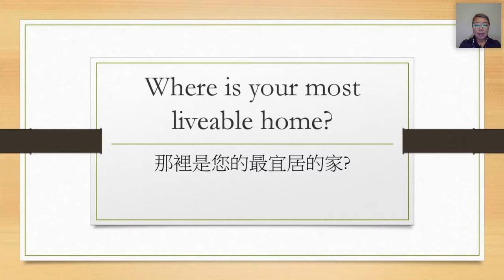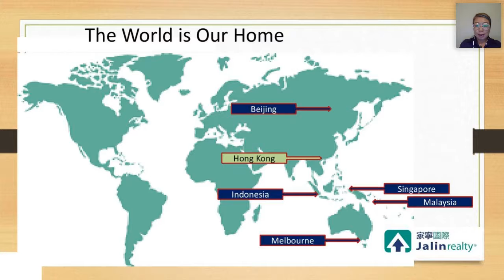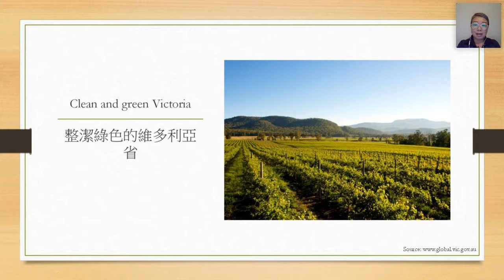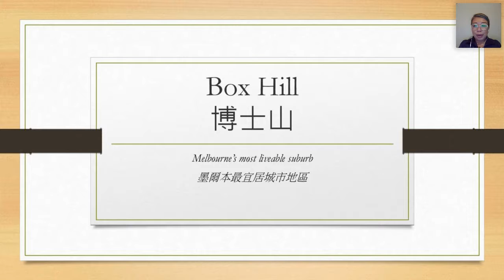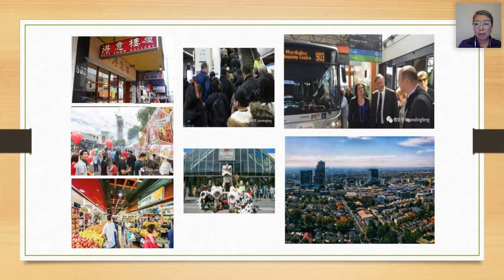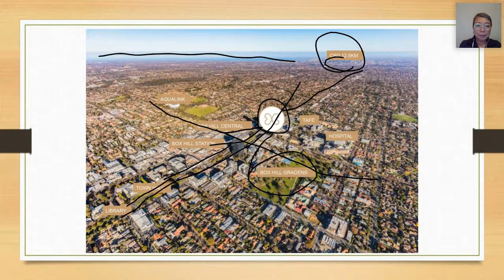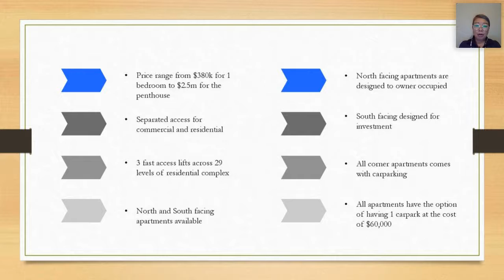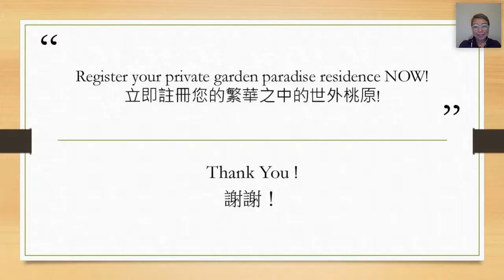Webinar #20 - Panorama Box Hill, Prime Location in East Melbourne [Cantonese]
Join Rosanna, Jalin Realty Hong Kong's Sales & Marketing Director as she discusses about the new development by Hexa Group - Panorama Box Hill. She will share the benefits and incentives about this project.

著名華人區, 設施齊備 - Box Hill 是雙面佳人, 有繁華的一面, 商業區, 店鋪林立, 餐舘及各種娛樂。亦有寧靜的一面公園和小湖區, 秀麗景致, 休閑散步的地方

租務强勁，投資首選 – 被視爲第二商業區的 Box Hill, 租貸供應一直非常緊張，除了擁有大量白領人士居民外, 更是 Deakin 及 Monash 大學生的首選聚局地, 近年更吸引大量海外學生前往就讀

交通樞紐, 四通八達 – 交通網絡方便駕車大約20分鐘到達市中心, Box Hill 作爲公共交通中轉站, 火車線和20條公共汽車線路都會經過。

這項目是由國際知名澳洲 Peddle Thorp Architects 建築設計公司精心打造, 有流綫型的外形, 大廈内部有采光十足的中庭設計, 使新鮮空氣可流通于整個建築内。

大樓設有平台花園和屋頂露台可供您放鬆身心。

大樓亦設有器材齊全的健身房, 豪華的天台宴會聼和用餐空間提供。

首期只需港幣20餘萬起, 已經可做業主。​​​​​​​

澳元39.5萬起*